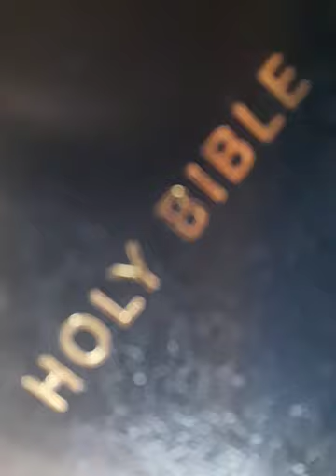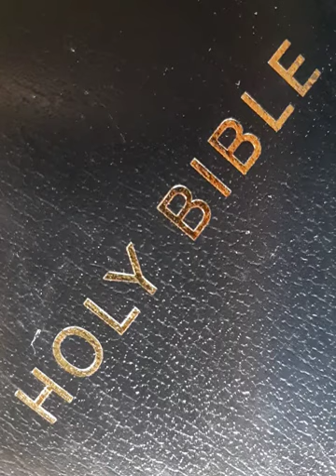End Times Christian- The Last Days Remnant // Sadhu Sundar Selvaraj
Who are the End Times Last Days Remnant of God and what are their responsibilities?

Forever.
Amen

Good Channels

Good Videos